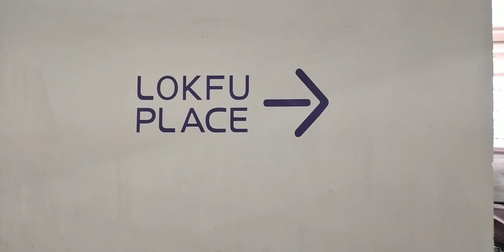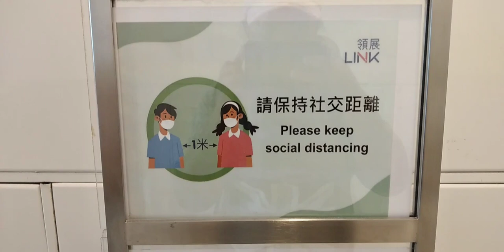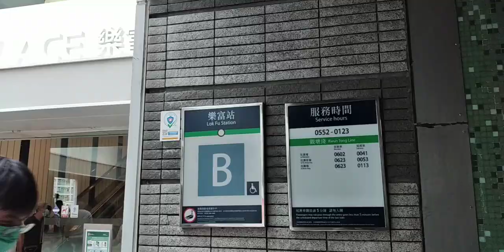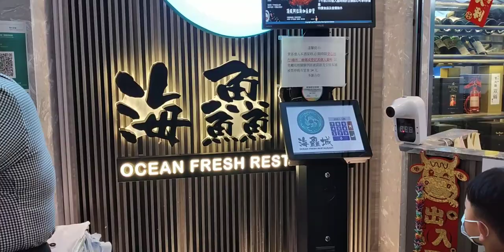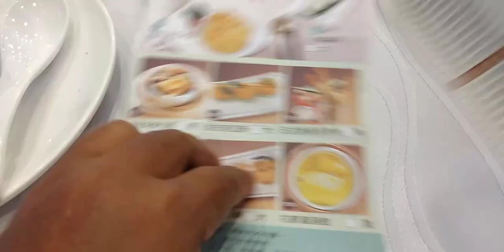OCEAN FRESH RESTAURANT/THANKS FOR THE YUMMY LUNCH AMO